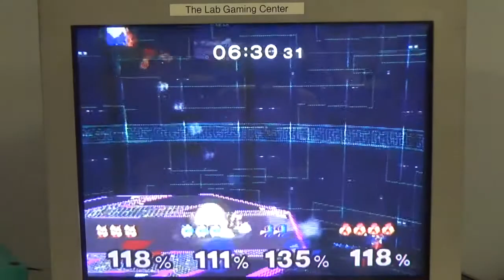Lab Weekly 13/2/18 — T1GlistenerElf (Puff) & Baker (Falco) vs. SDeems (Sheik) & RJW (Fox)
This is not just my first time playing doubles with Baker, but also his first time playing doubles at all.

Thanks to our patrons:
Benedetto Diab